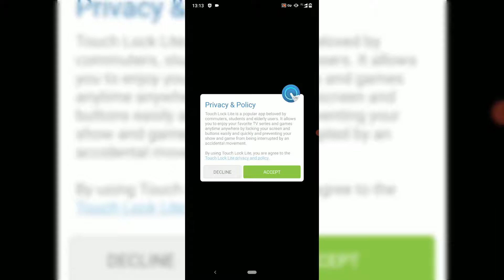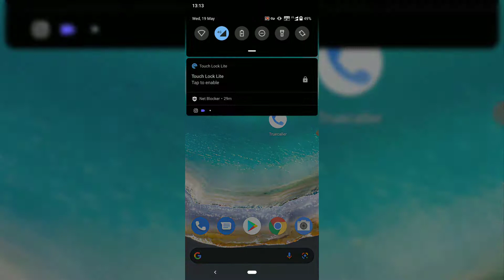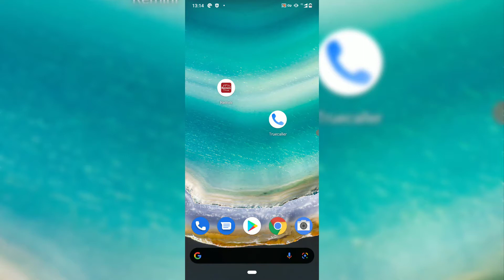Apne android phone ki screen lock kare | how to screen lock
Apne android phone ki tuch lock kare | how to screen lock |